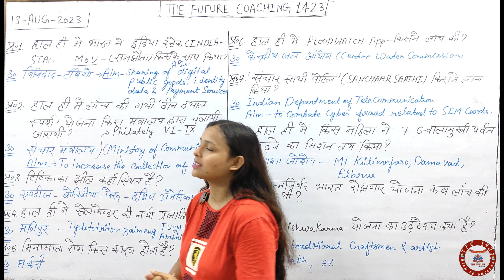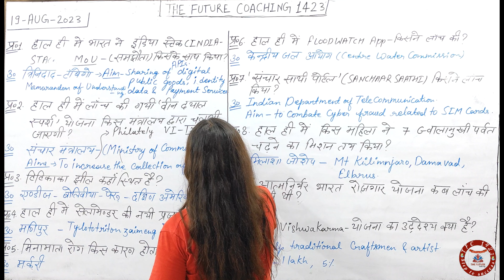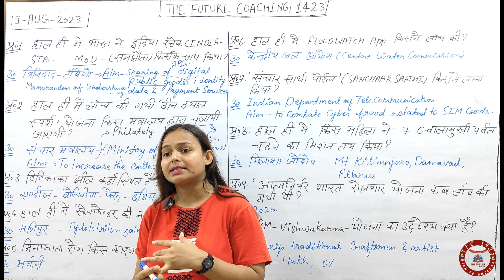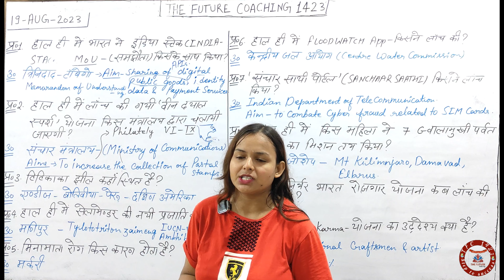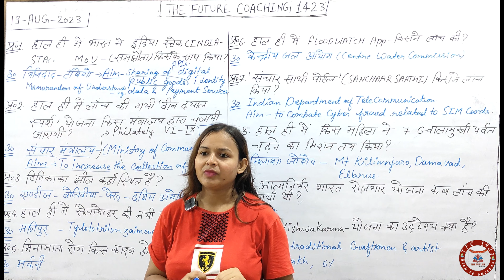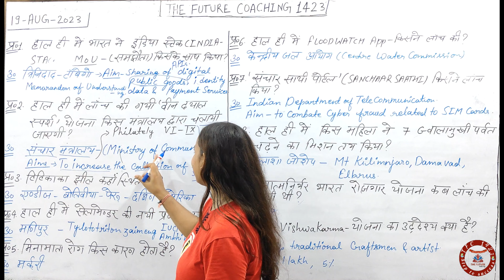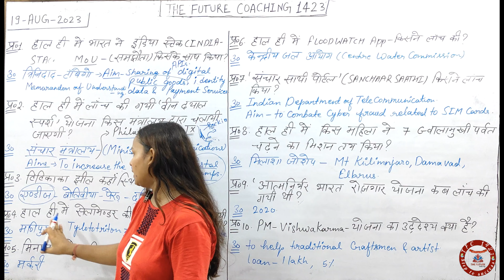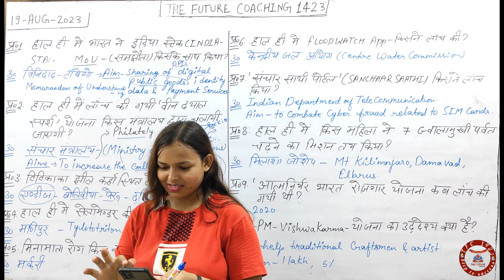19-Aug-2023 Current affairs||Daily current affairs by Tarana ma'am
19-Aug-2023 Current affairs||Daily current affairs by Tarana ma'am

uppolice offline online batch
uppolice vacancy
uppolice online batch
uppolice vacancy
uppolice offline
Delhi police batch
Delhi police class
Delhi police maths
Delhi police batch student
ssc
chsl
GD
ssc chsl
ssc GD